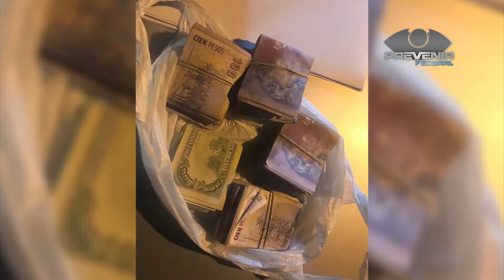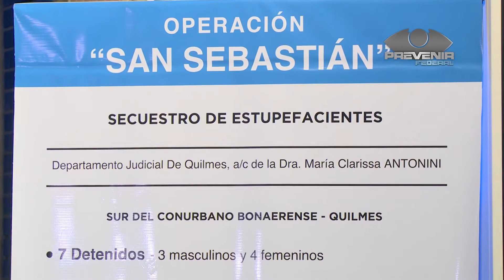Prevenir Federal - Golpe al narcotráfico y operativo antisecuestro